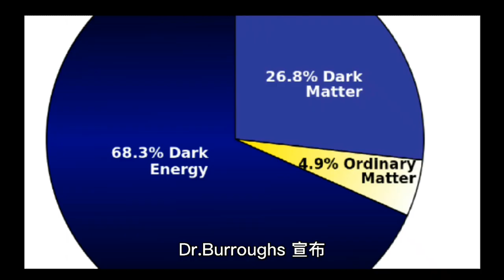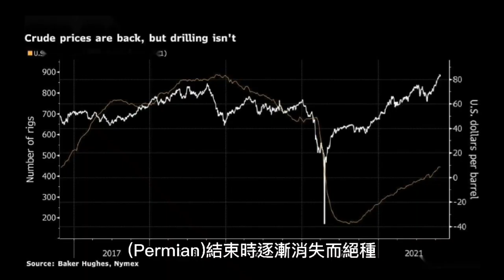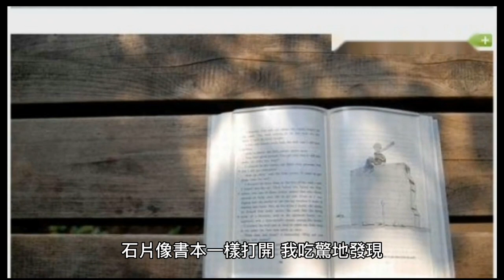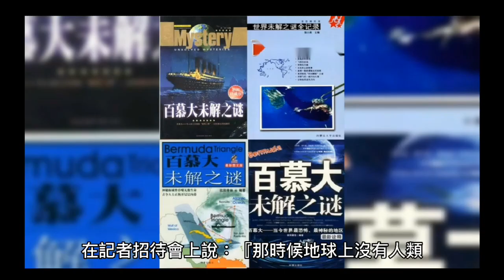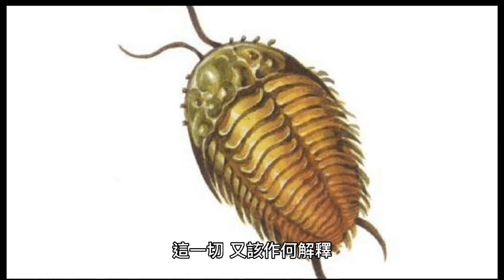時空錯誤遺物 (OOPARTS) 之謎